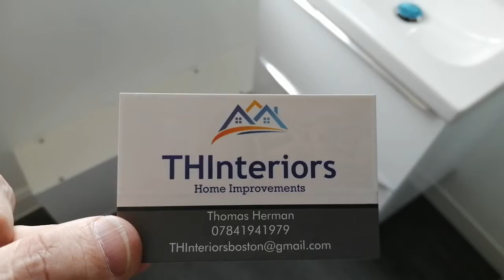B&Q DIY.com THInteriors - Professional standards coming up short?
Just one of many videos detailing the Bathroom Refit provided by B&Q/THInteriors which in their own words "clearly showed no due care and attention".

"Get your new kitchen, bathroom, or bedroom installed by an approved tradesperson. We want to make it easier than ever for you to bring your dream space to life, with our installation service you’ll have one less thing to worry about." (DIY.com) - Yeah right!

B&Q DIY.com THInteriors Thomas Herman Workmanship Standards Substandard professional professionalism unprofessional unprofessionalism cowboy builders disasters nightmare scandal calamity debacle fail failure blunder ruin ruined incompetent amateurish inept incapable inadequate helpless unskilled bungling clumsy inexpert no due care attention unfinished terrible awful unsightly appalling disgusting distressing dreadful frightful atrocious dire horrible horrific horrifying nasty dirty mucky filth shocking ugly unpleasant deplorable alarming gross grungy offensive abhorrent embarrassing outrageous foul odious ghastly